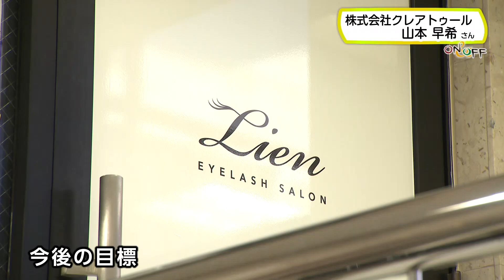【ON＆OFF】株式会社クレアトゥール 総務部 ソリューション部門リーダー 山本早希さん（2023年3月7日放送）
県内の企業経営者、学会、スポーツ界などあらゆる分野のリーダーのオン＝仕事と、オフ＝休日の素顔に迫ります。